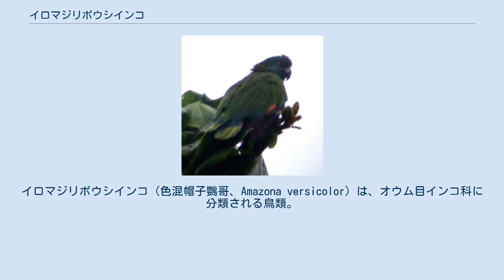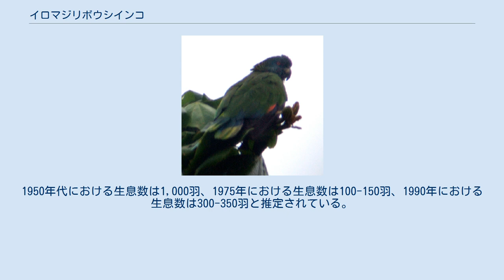イロマジリボウシインコ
イロマジリボウシインコ（色混帽子鸚哥、Amazona versicolor）は、オウム目インコ科に分類される鳥類。
 セントルシア固有種 全長43cm。
額や眼先は瑠璃色、背は緑色の羽毛で被われる。
腹部は赤褐色の羽毛で被われる。
尾羽の色彩は緑色で、先端は黄みを帯びる。
翼の色彩は緑色で、初列風切の色彩は暗青色。
外側次列風切の基部は赤い。
 虹彩はオレンジ色。
嘴や後肢の色彩は灰色。
 湿潤林に生息していたが、現在は山地の熱帯雨林にのみ生息する。
昼行性で薄明時に林縁へ分散し、夜間になると集団で休む。
 食性は植物食で、花、果実、種子などを食べる。
2-8月に地表から15-27.3mの高さにある樹洞に、1回に1-2個の卵を産む。
飼育下での抱卵期間は28日。
 開発による生息地の破壊、ペット用の乱獲などにより生息数は激減した。
さらにハリケーンやオオウロコツグミモドキとの競合や捕食によっても生息数が減少した。
セントルシアでは法的に保護の対象とされ、生息地の水源林としての保護、狩猟を行わないよう啓蒙活動などの保護対策により生息数は増加傾向にある。
1950年代における生息数は1,000羽、1975年における生息数は100-150羽、1990年における生息数は300-350羽と推定されている。